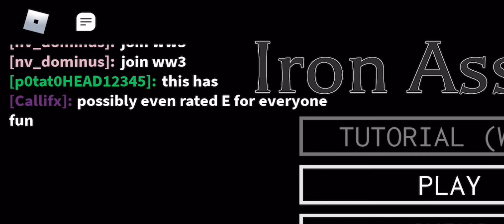Iron assault lobby experience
Welp I’m gonna get copy righted lol